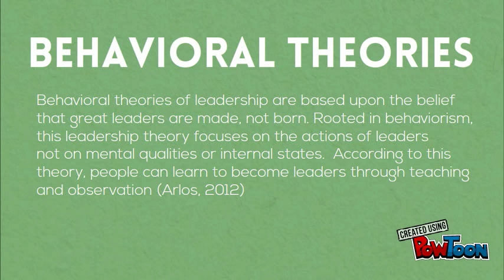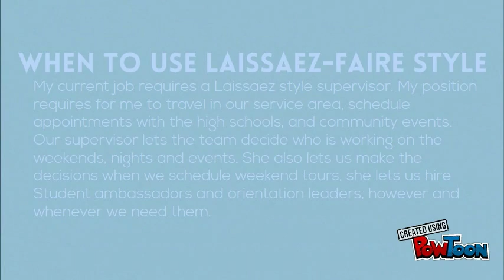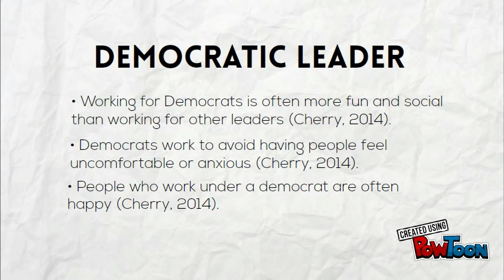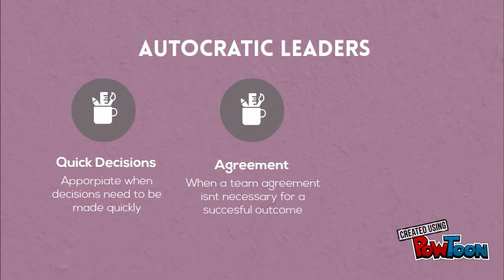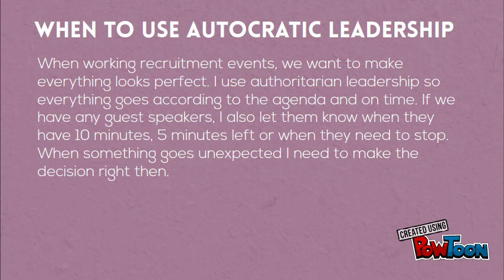Liz Howard EDG 6363 Leadership